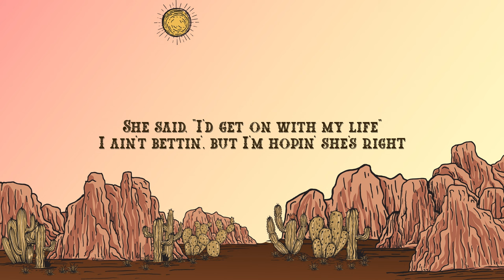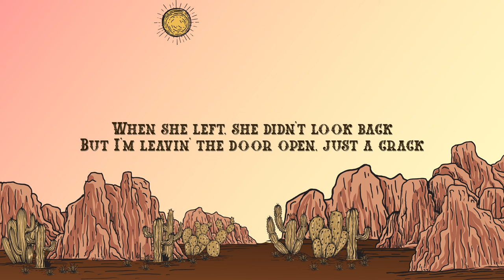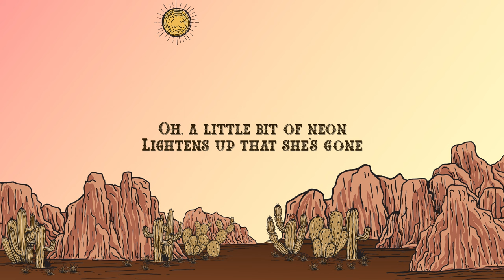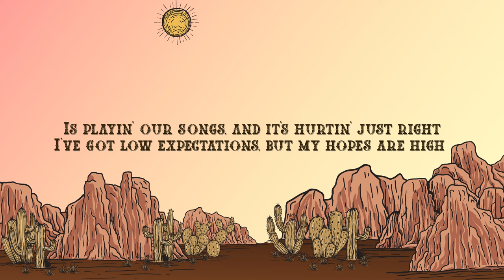Kameron Marlowe - High Hopes (Lyrics) ft. Marcus King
Kameron Marlowe, Marcus King - High Hopes

Lyrics:

The sound of her slamming that door
Hits different than it hit before
She said I’d get on with my life
I ain’t bettin’, but I’m hopin’ she’s right

I’ve got high hopes and low expectations
My glass is half empty, and that old country station
Is playing our songs, and it’s hurting just right
I’ve got low expectations, but my hopes are high
My hopes are high

When she left she didn’t look back
But I’m leaving the door open just a crack
The whiskey’s got me risking a fall
But a long shot is better than no shot at all

Yeah, I’ve got high hopes and low expectations
Oh yeah

A little bit of neon
Lightens up that she’s gone
Probably won’t be, but it might be alright

Yeah, my hopes are high